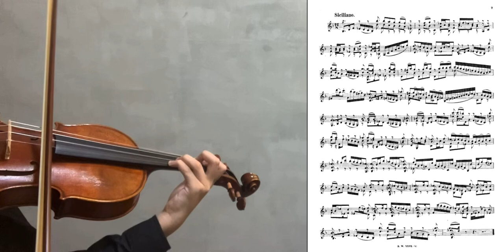Bach Sonata No.1 BMV 1001 3.Siciliana (Play Along) Day 1